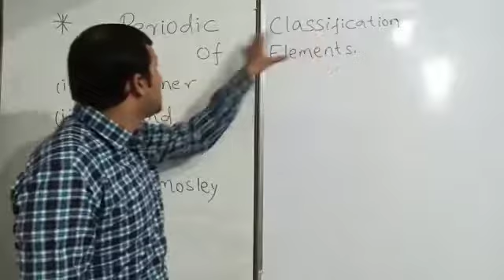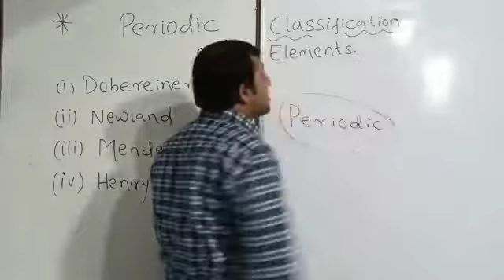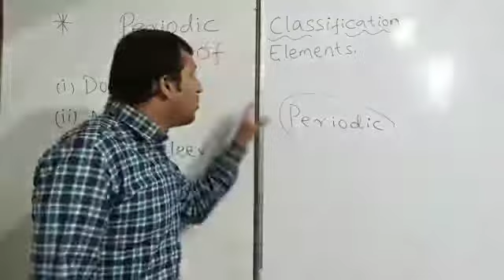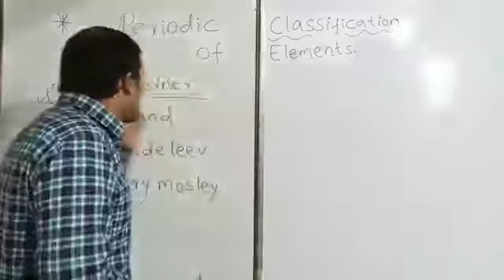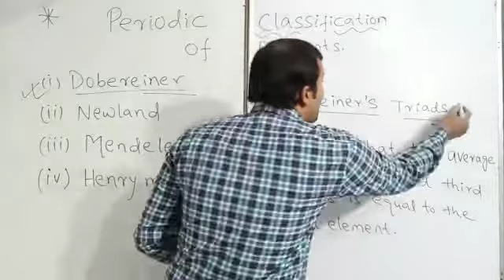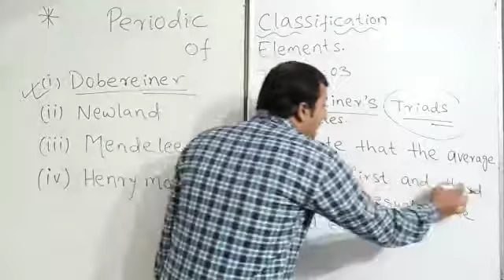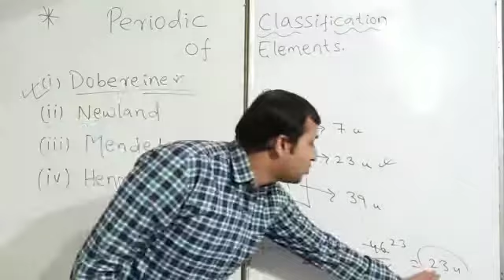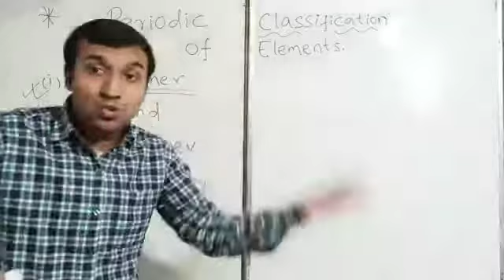Class:- 11, Chemistry Topic:- Periodic table Date:- 16/12/2020